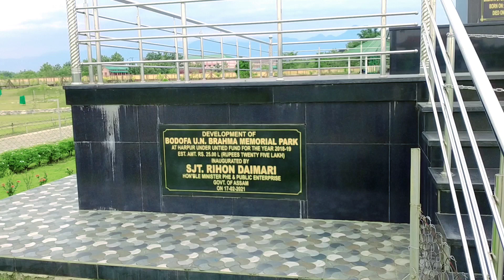My First Vlogs😭😭💥💥 ||please support me guyz|| Agni First Vlogs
Hello Guys ! How are you I hope all are doing well. This video is about my first vlogs viral videos

First vlogs agni2022
first vlog

             So please! please! please! Support me I need yours help & encouragement so I can be motivated always to upload new video to you.🙏🙏🙏💐💐💐🎊🎊🎊

ITINERARY VLOGS

From : Udalguri, Assam (India)